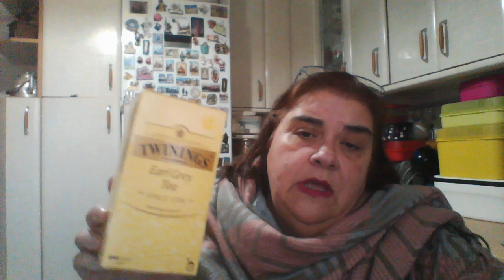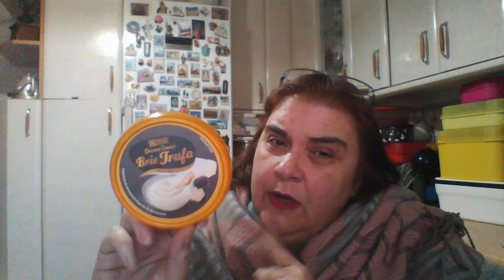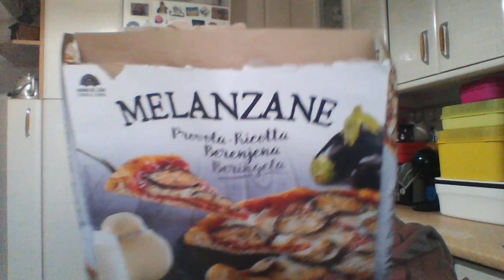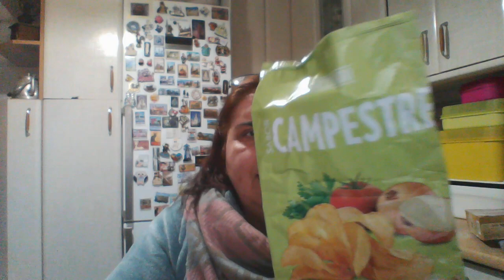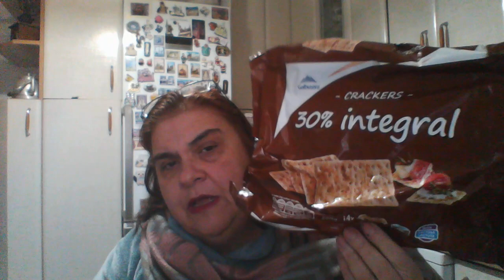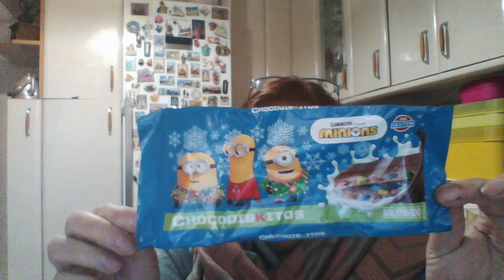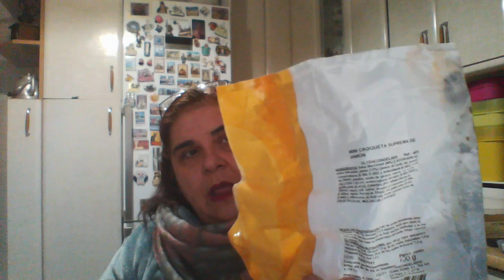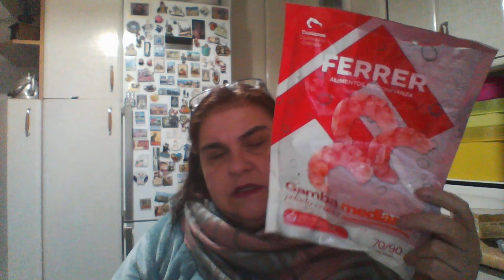productos terminados de alimentación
hoy video de productos terminados desde ya ni se sabe . menos mal que me he acordado de todo . un besito amores